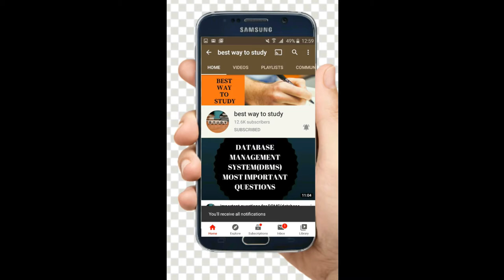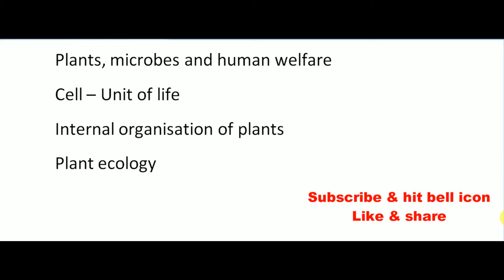MOST IMPORTANT TOPICS FOR EAMCET BOTANY || BWTS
Maestro Batch for EAMCET 2021.
Start your Preparation for EAMCET 2021 with Unacademy.